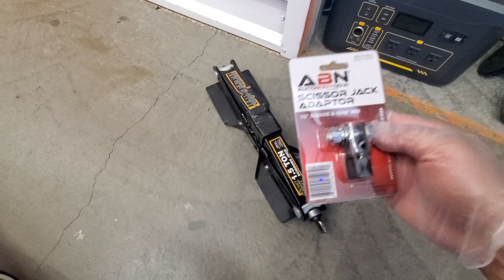FULL REVIEW- ABN Scissor Jack Adapter - Drill Scissor Jack Connector Tool- IS THIS ANY GOOD?